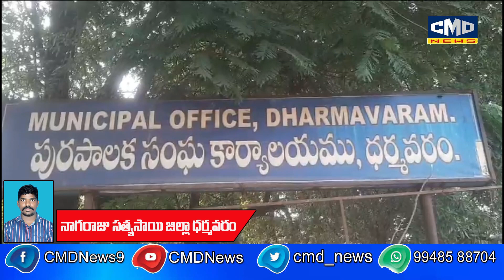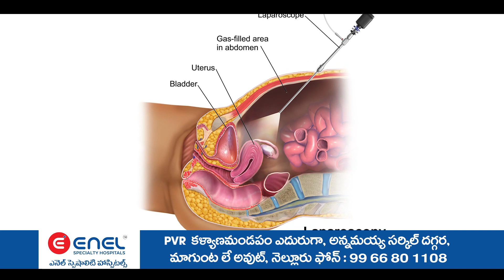డ్రైనేజీ నీటితో వాగులు వంకలనుతలపిస్తున్న రోడ్డు మున్సిపల్ ఆఫీస్ పక్కన పొంగిపొర్లుతున్న డ్రైనేజీ నీరు